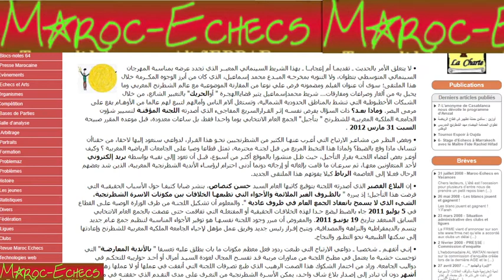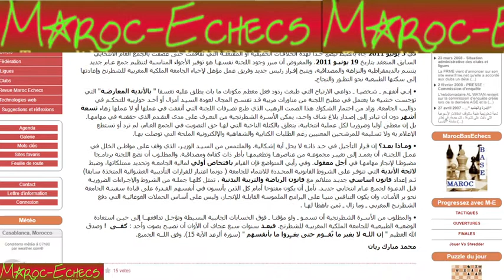50- ومــاذا بعــد ؟ , Par MMR , Maroc Echecs 01 Avril 2012.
• لا يتعلق الأمر بالحديث ـ تقديمـا أم إعجابــا ـ بهذا الشريط السينمائي المعبــر الذي تجدد عرضه بمناسبة المهرجان السينمائي المتوسطي بتطوان، ولا التنويه بمخرجـه المبـدع محمد إسماعيل، الذي كان من أبرز الوجوه المكــرمة خلال هذا الملتقى؛ سوى أن عنوان الفيلم ومضمونه فرض علي نوعا من المقارنة الموضوعية مع عالم الشطرنج المغربي وما يحبل به من ألغاز وصراعات ومفارقات... شريط محمدإسماعيل يثير قضاياالهجـرة " أوالحريك" بالتعبير الشائع، من خلال الشبكات الأخطبوطية التي تنشط بالمناطق الحدودية الشمالية، وتستغل آلام الناس وآمالهم لتبيع لهم عالما من الأوهـام يقع على مرمى البصر. وماذا بعـد؟ ذات السؤال يفرض نفسـه إثـر القـرارالسريع المفاجىء الذي أصدرته اللجنة المؤقتـة لتسيير شؤون الجامعـة الملكية المغربيـة للشطـرنج " بتأجيل" الجمع العام الانتخابي يوما واحـدا فقط، بل ساعات معدودة، قبل موعده المقرر صبيحة السبت 31 مارس 2012 .

• وبغض النظـر من مشاعـر الارتياح التي أعـرب عنهـا الكثير من الشطرنجيين نحـو هذا القـرار، لدواعي سنعود إليها لاحقا، من حقناأن تتساءل ماذا وقع بالضبط؟ ولماذا هذا التخبط المريع من فبل لجنـة محترمة، تمثل قطاعا وصيا على الجامعات الرياضية المغربية ؟ وكيف أوعـز بعض أعضاء اللجنـة بقرار التأجيل، حيث ظـل منشورا بالموقع أكثـر من أسبوع، قبـل أن تعود إإلى نفيـه بواسطة بريد إلكتروني لأحد المتعاونين معهـا، ثم سرعـان ما قامت بإلغائه أو إرجائه دونما أدنى احترام لرؤسـاء الأندية الشطرنجية المغربية، الذين شد بعضهم الرحال فعـلا إلى العاصمة الرباط كيلا يفوتهم هذا الملتقى الجديد.

• إن البلاغ القصير الذي أصدرته اللجنة بتوقيع كاتبها العام السيد حسن كنصاص، بنشر ضبابا كثيفـا حول الأسباب الحقيقيـة التي فرضت هذا التأجيل؛ إذ يبرره " بالظـروف الغير الملائمة والأجواء التي تطبعهـا الخلافات بين مكونات الاسرة الشطرنجية، الشيء الذي لا يسمح بانعقاد الجمع العام في ظروف عادية ". والمعلوم أن تشكيل اللجنـة من طرف الوزارة الوصية علـى القطاع في 5 يوليو 2011 جاء بالضبط ليضع حـدا لهذه الخلافـات الحقيقية أو المفتعلـة التي تفاقمت حتى عصفت بالجمع العام الانتخابي السابق المنعقد بتاريخ 19 يونيـو 2011. والمفروض أن مبرر وجود اللجنة نفسهـا هو توفير الأجواء المناسبة لتنظيم جمع عـام جديد يتسم بالديمقراطية والنزاهة والمصداقية، ويتيح إفـراز رئيس جديد وفريق عمل مؤهل لإحياء الجامعة الملكية المغربية للشطرنج وإعادتها إلى سكتها الطبيعية نحو التطـور والنجاح.

• إنـي أتفهـم ـ شخصيـا ـ دواعي الارتياح التي طبعت ردود فعل معظم مكونات ما بات يطلق عليه تعسفا " بالأندية المعارضـة" التي توجست خشية ما يعتمل في مطبخ اللجنة من مناورات مريبة قـد تفسـح المجال لعودة السيـد أمزال أو أحـد حوارييه للتحكـم في دواليب الجامعة. وزاد من اختمار الشكوك هذا الصمت الرهيب الذي طبع تصـرفات اللجنة التي أنفقت في عملها أو لا عملها زهاء تسعة أشهر دون أن تبادر إلى إصـدار بلاغ شاف واحـد، يمكن الأسـرة الشطرنجية من التعـرف على مدى التقـدم الذي حققتـه في مهامهـا. بل إن معطى أوليا وضروريـا لكل عملية انتخابية، يتعلق بالكتلة الناخبة التي لهـا حق التصويت في الجمع العـام، لم ترد أو تستطع الإعلام به ولا تسليمه للمرشحين المعنيين رغم الطلبات الكتابية والشفاهية والإلكترونية الملحة التي توصلت بهـا.

• ومـاذا بعـد؟ إن قـرار التأجيل في حـد ذاتـه لا يحل أية إشكالية. والملتمس من السيـد الوزيـر، الذي وقف على مواطـن الخلل في عمـل اللجنـة، أن يعمـد إلى تغييـر مجموعـة من عناصرهـا وتطعيمهـا بأطر ذات كفاءة ومصداقية. والمطلـوب أن تضع اللجنة برنامـجا مضبوطـا لإنجاز مهامهـا في أجل معقول. وفي رأيي المتواضع فإن القيام بافتحاص أولي لمالية الجامعـة وتحديد ممتلكاتها، وضبط لائحة الأندية التي تتوفـر على الشروط القانونية المحـددة للانتماء للجامعة ( دونما اعتبار للقرارات التأديبية العشوائية المتخذة سابقا) ثـم إعداد قانون اساسي جديـد متلائم مع قانون الرياضة والتربية البدنية ، تمثل كلهـا جملـة من الشروط والإجـراءات الضروريـة قبل الدعـوة لجمـع عـام انتخابي جديـد. نأمل أن يكون مفتوحا أمام كل الذين يأنسون في أنفسهم القـدرة على قيادة سفينـة الجامعة نحو بر الأمـان، وان يكون التنافس منيـا على البرامج الملموسة القابلـة للإنجـاز، وليس على أساس الحملات الغوغائيـة التي دفع الشطرنـج المغربي ـ وما زال ـ ثمن باهظا لهـا .

• والمطلوب من الأسـرة الشطرنجية أن تسمـو ـ ولو مؤقتـا ـ فوق الحسابات الجانبية البسيطة وتؤجـل تدافعهــا إلى حيـن استعادة الوضعيـة الطبيعيـة للجامعة الملكية المغربيـة للشطرنج. فبعـد سنوات سبع عجاف آن الأوان أن نصيـح بصوت وأحد : كفــى  ! وصدق الله العظيم " إن اللـه لا يغير ما بٌقــوم حتى يغــٍروا ما بأنفسهم " (سورة ألرعد الآية 15). وفق اللــه الجميع.

محمد مبارك ريان